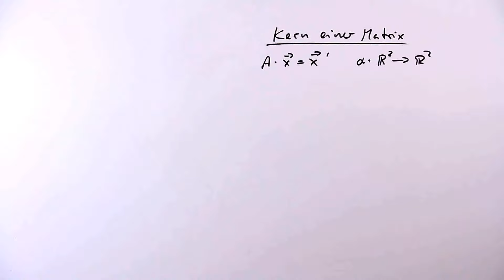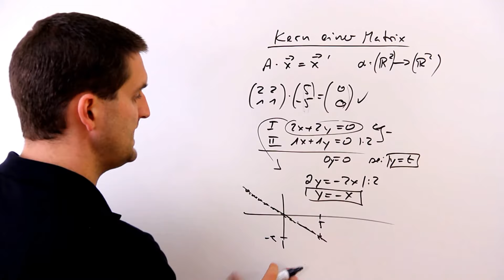Kern einer Matrix, Abbilden in den Ursprung, Lineare Algebra | Mathe by Daniel Jung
Kern einer Matrix, Abbilden in den Ursprung, Lineare Algebra.